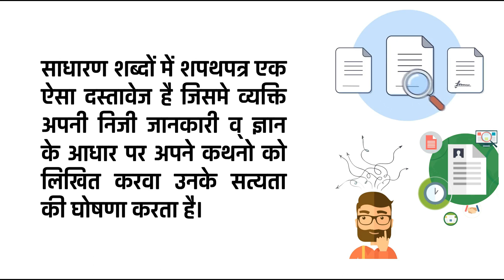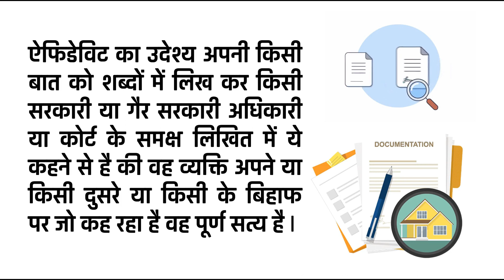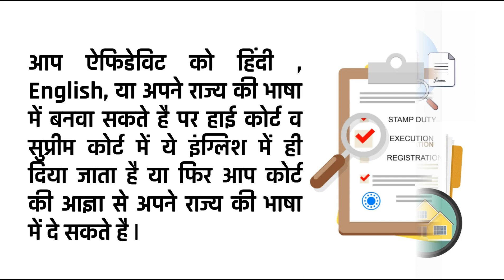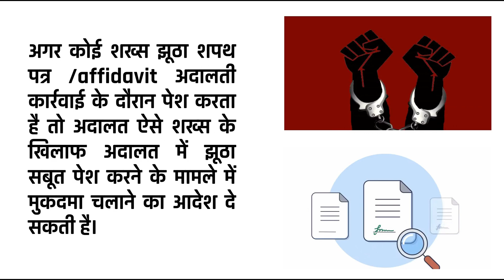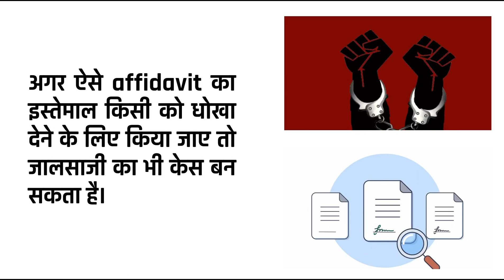शपथपत्र क्या होता है ?Affidavit Kya hota hai, झूठा शपथपत्र देने पर सज़ा, What is affidavit ?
शपथपत्र क्या होता है ? शपथपत्र पर कानून, झूठा शपथपत्र देने पर सज़ा, What is affidavit ?